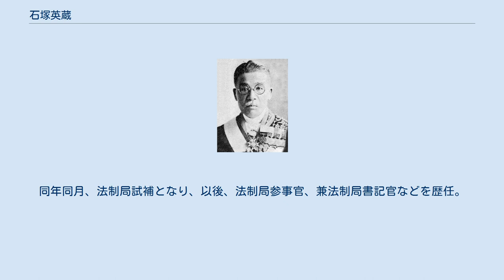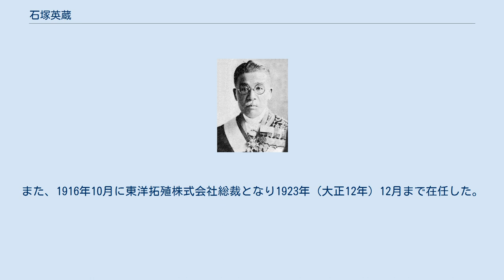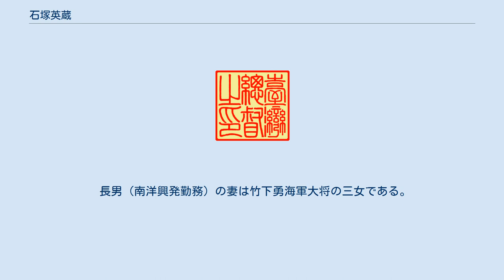石塚英蔵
石塚 英蔵（いしづか えいぞう、1866年10月31日（慶応2年7月23日） - 1942年（昭和17年）7月28日）は、日本の官僚、政治家。
台湾総督、貴族院議員、枢密顧問官、日本赤十字社常議員。
 現在の福島県出身。
会津藩士・石塚和三郎の長男として生まれる。
共立学校、第一高等学校を経て、1890年（明治23年）7月、帝国大学法科大学政治学科を首席で卒業。
同年同月、法制局試補となり、以後、法制局参事官、兼法制局書記官などを歴任。
1894年（明治27年）12月から翌年7月まで内閣顧問官として朝鮮国に出張した。
 1898年（明治31年）3月、医学系テクノクラートとしては実績があるものの、児玉源太郎台湾総督の下で行政全般を扱う民政局長起用には不安が持たれた後藤新平を補うため、同総督府の文官ナンバーツーとして勅任参事官に就任。
以後、台湾総督府の参事官長、民政部外事課長心得、総務局長を歴任したが、後藤民政長官としばしば対立し、日露戦争中の1905年（明治38年）5月、児玉満州軍総参謀長が兼任する総兵站監の隷下に設けられた大連の関東州民政署民政長官を兼務となり、同年8月に民政長官の専任となって、後藤と勤務地が離れた。
そして1906年（明治39年）9月、関東都督府が設立されると民政長官に就任したが、後藤が南満州鉄道総裁兼関東都督府顧問として赴任して来ると両者の確執が再燃し、1907年（明治40年）4月に民政長官を更迭され、同年9月、統監府に転じ参与官となった。
統監府では監査部長、総務長官事務取扱を歴任。
1910年（明治43年）10月、朝鮮総督府設置に伴い取調局長官に就任。
1912年（明治45年）4月、朝鮮総督府農商工部長官となり、寺内正毅総督が退任する1916年（大正5年）10月まで在任し、同月21日、貴族院勅選議員に任命され、同和会に属し1934年（昭和9年）4月6日まで活動した。
また、1916年10月に東洋拓殖株式会社総裁となり1923年（大正12年）12月まで在任した。
 1929年（昭和4年）7月、第13代台湾総督に就任。
霧社事件により1931年（昭和6年）1月に台湾総督を辞任した。
 1934年（昭和9年）3月、枢密顧問官となり在任中に死去した。
没後に勲一等旭日桐花大綬章が贈られた。
 長男（南洋興発勤務）の妻は竹下勇海軍大将の三女である。